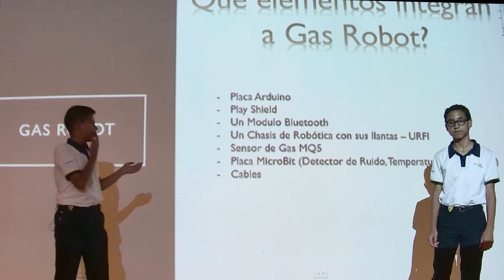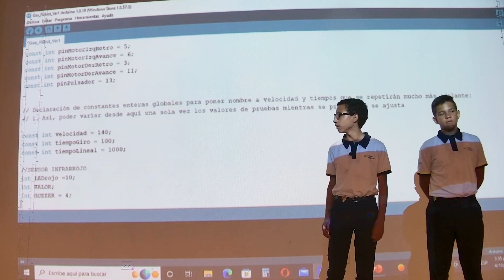GAS ROBOT: Garantizando Ambientes Seguros para la Humanidad en Planetas Distantes.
Robot Detector de Gas